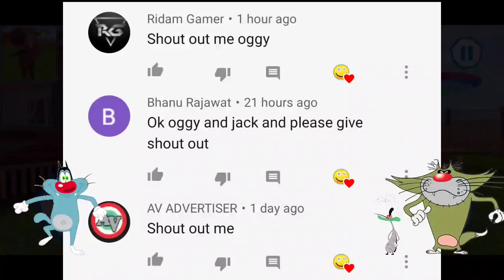Vapash Aai Teacher 😱 | Scary Teacher Return 3D With Oggy and Jack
Hay hay hay doato aaj ham khelenge Scary Teacher Return 3d to ushe pahele per uske pahle aapane like ke button Ko nahin dabaya yaar to jaldi se daba do aur share bhi kar dena Apne doston ke sath aur han bhai aap channel per naye ho to jaldi se subscribe ke button ko tod Dena for Dena nimbu ki Jaise ne chhod dena Ooye...😁

-:- Mr Meat